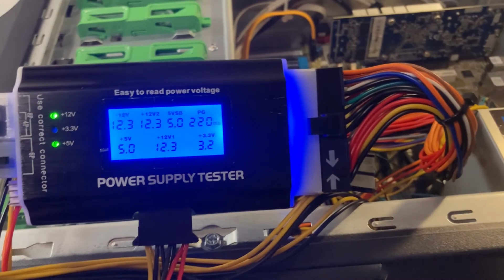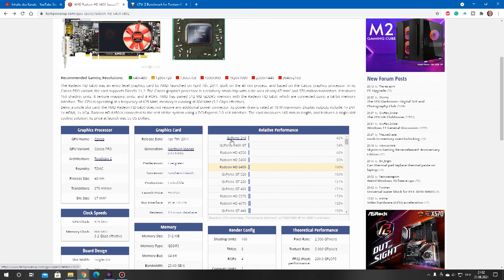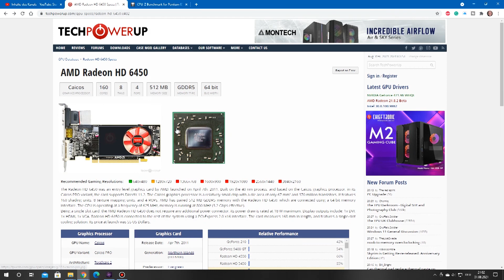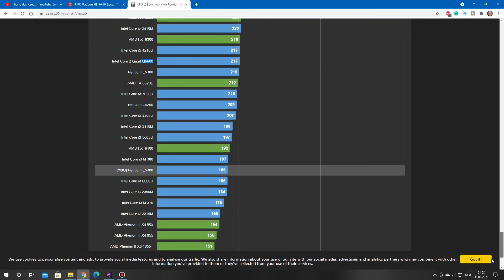Neues aus dem PC Keller |Kiels alten PC schlachten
Hallo
Alles gute findet mal ein Ende, daher hier die Geschichte zu diesem PC.
Hier wird sein Ende dokumentiert. R.I.P WohnzimmerPC von Kiel

Hier noch die technischen Daten:

Intel Pentium DualCore E5200 2,4 GHz Sockel 775
4 GB RAM DDR 2 667 MHz
Ohne HDD
Motherboard: ASUS P5GC-MX/1333
Gehäuse ACER OEM